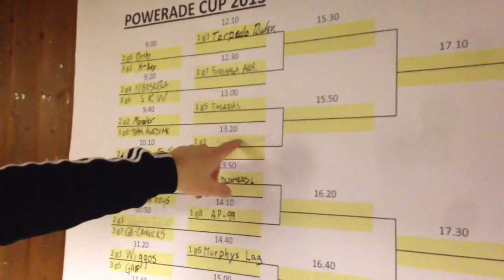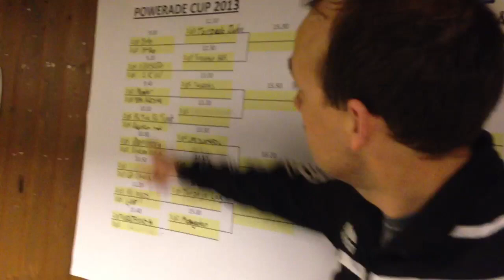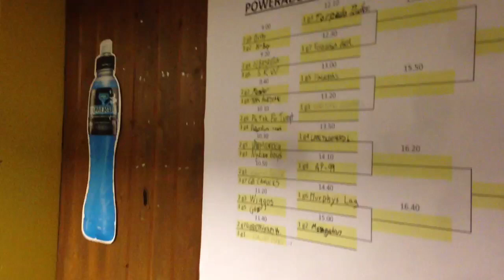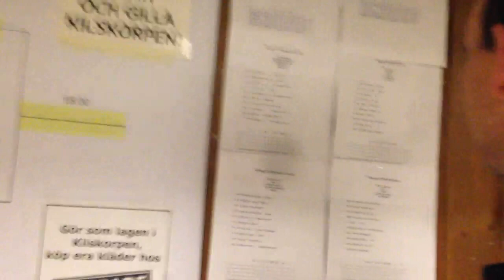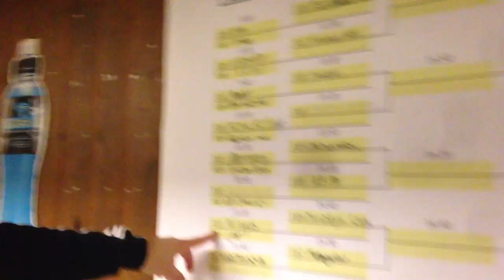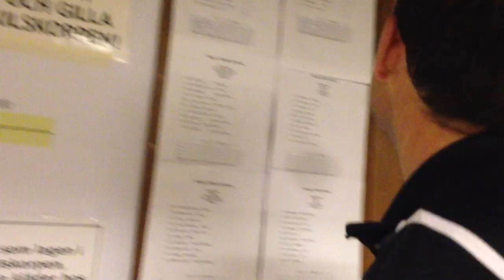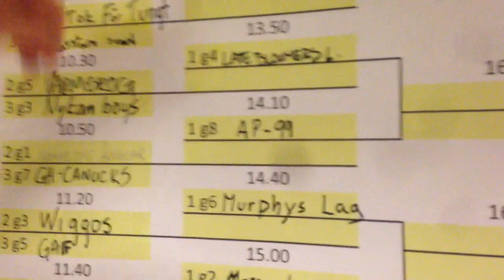PWC 2013 Sammanfattningen Fredag och Lördag !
Efter att ha varit vakna i 16 timmar ( dömt - spelat - seketariatet - roddat ) så hann vi med filmen precis innan larmet skulle gå i hallen :-)